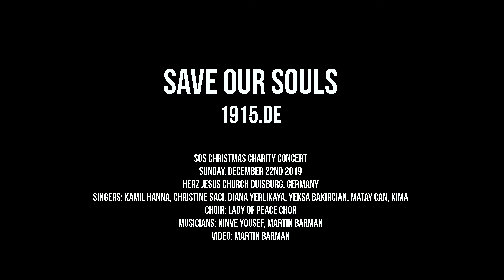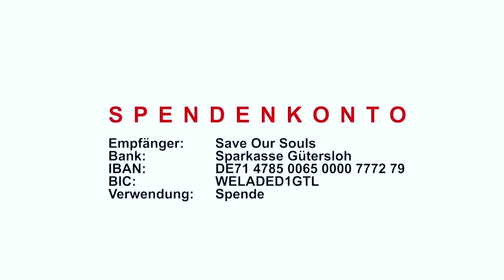Lady of Peace Chor - Melke Bnay Melke LIVE - SOS Christmas Charity Concert 2019 - Duisburg, Germany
SOS Save Our Souls Christmas Charity Concert
Sunday, December 22nd 2019
Herz Jesu Church, Germany
Singers: Kamil Hanna, Christine Saci, Diana Yerlikaya, Yeksa Bakircian, Matay Can, Kima
Choir: Lady of Peace Chor
Musicians: Ninve Yousef, Martin Barman
Video: Martin Barman

SOS-Spendenkonto
Empfänger: Save Our Souls
Bank: Sparkasse Gütersloh
IBAN: DE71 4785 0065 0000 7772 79
BIC: WELADED1GTL
Verwendungszweck: Spende

F O L G T UNS AUF .
▬▬▬▬▬▬▬▬▬▬▬▬▬ஜ۩۞۩ஜ▬▬▬▬▬▬▬▬▬▬▬▬▬
F a c e b o o k

Die Hilfsorganisation Save Our Souls - 1915.de e.V. bedankt sich bei allen Musikern, Filmern, Organisatoren, Sponsoren und Helfern für ihre ehrenamtliche und unentgeltliche Unterstützung.
▬▬▬▬▬▬▬▬▬▬▬▬▬ஜ۩۞۩ஜ▬▬▬▬▬▬▬▬▬▬▬▬▬